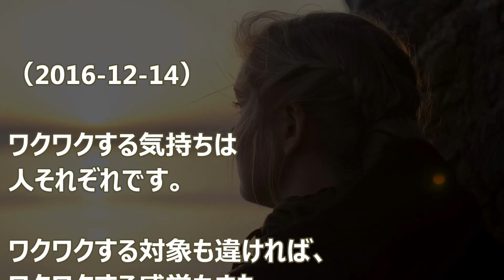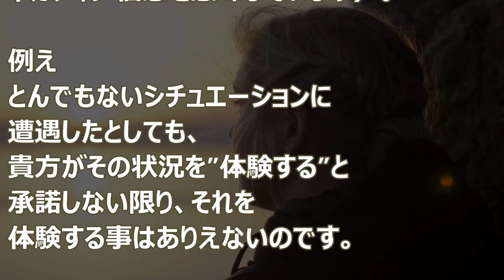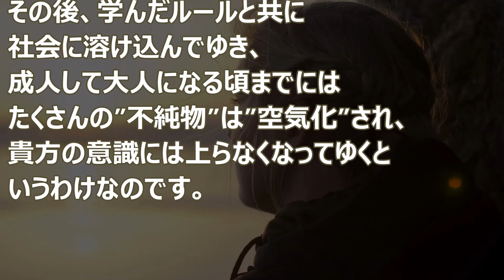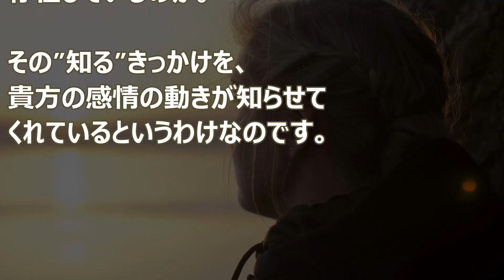バシャール：”知る”きっかけ